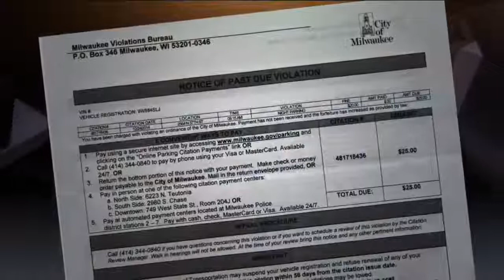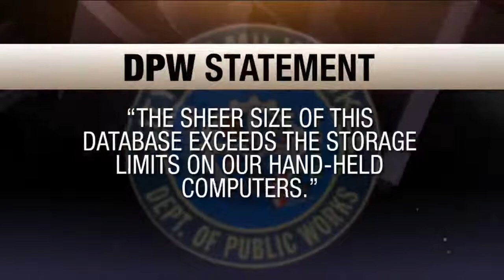Blind spot leaves city parking checkers unaware of suburban stolen cars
Tonight at 10: Someone stole his car. But instead of helping him find it, the city slapped him with a parking ticket!  The I-Team investigates why this victim had to fight to clear his name.